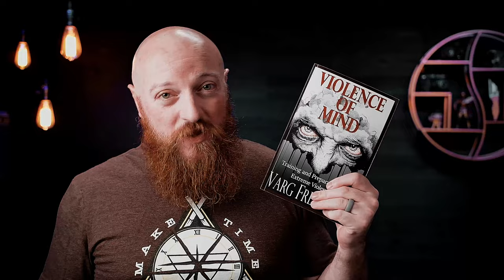What Varg Freeborn thinks of KATA - kenfuTV S3E35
Get a copy of Violence of mind here:

Audio Book

🙏  Thank you all so much for making this channel so amazing! Spending my time sharing who I am with you has been such a wonderful experience. Get excited about what's to come in the years ahead!

🥋 Karate & Kempo:

Soke Dan Hausel ➡️ Andrew Finley ➡️ Kenneth Knight

Okinawa Kempo
Dorian Fox ➡️ Andrew Finley ➡️ Kenneth Knight

⚔️ Kali Escrima:

Maestro Michael Mulconery ➡️ John Balcerzak ➡️ Kenneth Knight
Maestro Michael Mulconery ➡️ Kenneth Knight
Chaston Tobosa ➡️ Kenneth Knight

Simon Sherbourne ➡️ Andrew Finley ➡️ Kenneth Knight

Just started working with Rick long distance but already it has been an incredible learning experience!

🚩 If you're a fellow YouTuber, Please let me know! I would love to look at your stuff and maybe even collaborate!